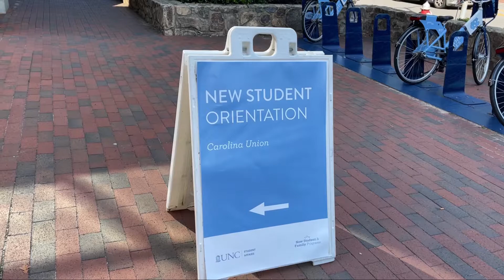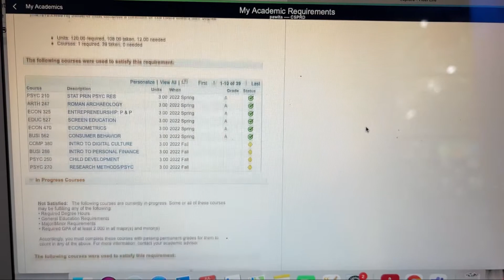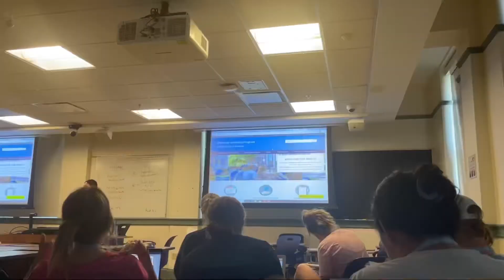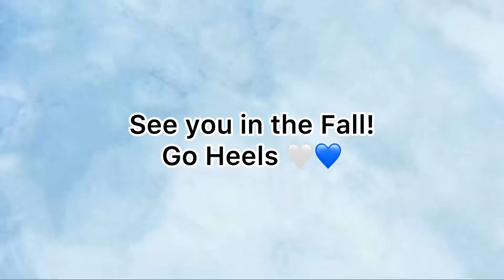UNC Orientation | A day in the life of an Orientation Leader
Hi everyone! My name is Bella. I'm a senior double major in Economics and Psychology at UNC and I'm from Thailand!

In this video, I recorded activities we did during the 2-day Orientation 2022. I'm an Orientation Leader welcoming income and transfer students! It has been a lot of fun and I love meeting everyone!

My instagram is @bellapawita.